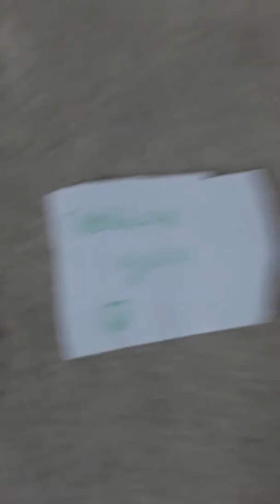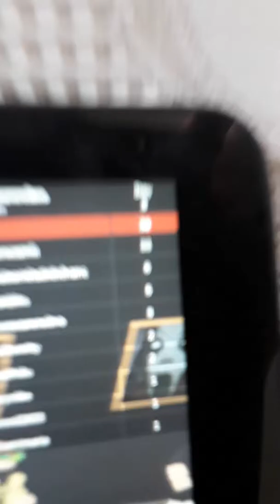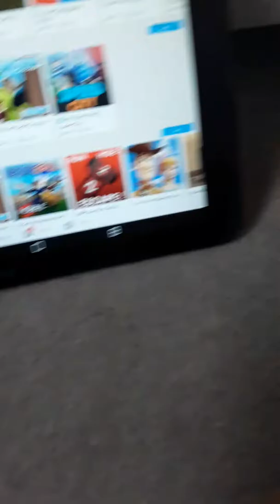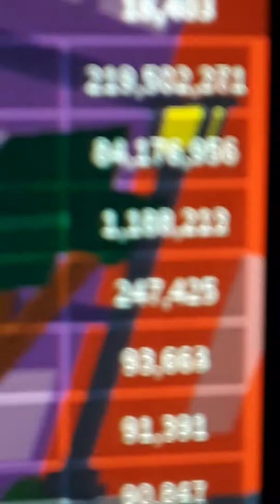2 games in 1